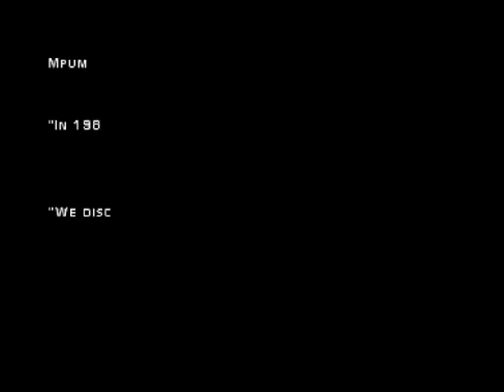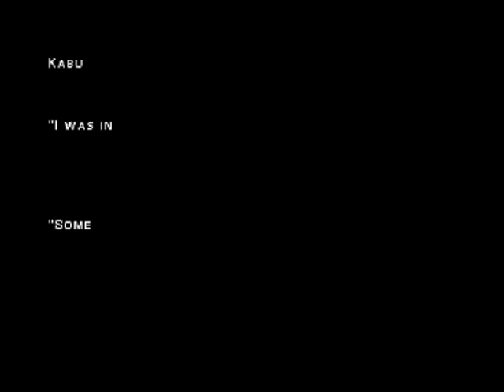PSX Vault #4: Syphon Filter 3 (2001) (Part 2)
This is the last of the Syphon Filter games for the PSX, and quite a short one at that.

Part 2.

The PSX Vault aims to play through all the classic (and maybe not so classic) games of the PlayStation 1 era.